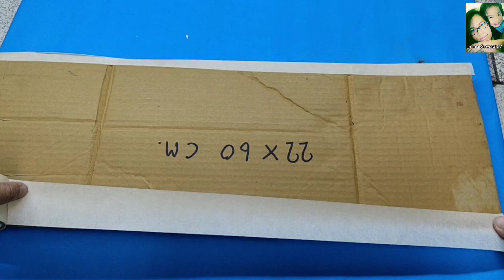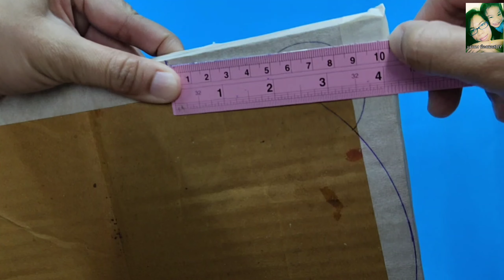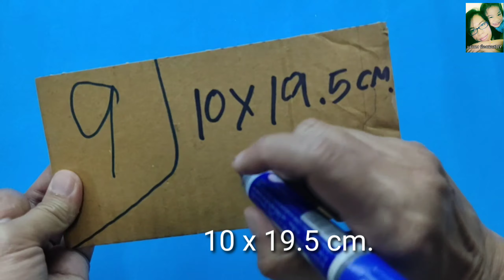DIY ทำชั้นใส่ของคิตตี้จากกล่องกระดาษรีไซเคิล/แม่เนย น้องพอสDIY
ทำชั้นใส่ของจากกล่องกระดาษเป็นคิตตี้น้อยน่ารักๆ
1.กระดาษลัง
2.กาวลาแท็ก
3.ปืนกาวร้อน
4.กระดาษสีa4  หรือกระดาษโปรสเตอร์
5.มีดคัตเตอร์
6.กรรไกร
7.สติกเกอร์รูปคิตตี้
8.ดินสอหรือปากกา

FB.แม่เนย น้องพอสDIY